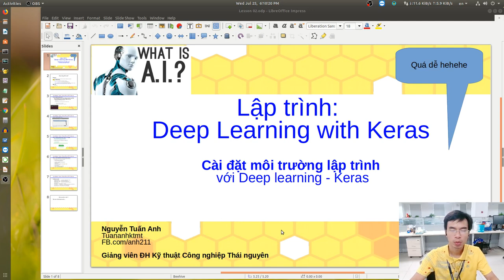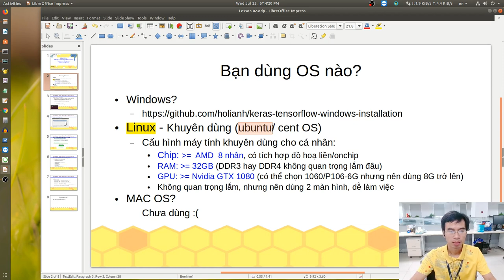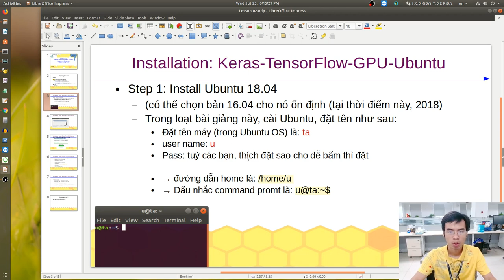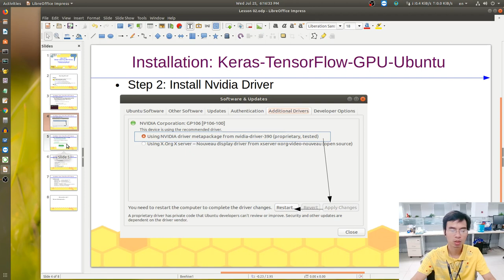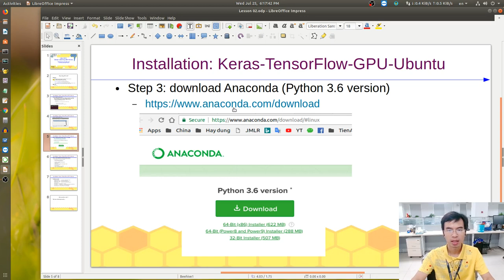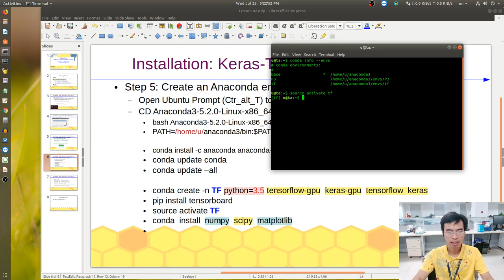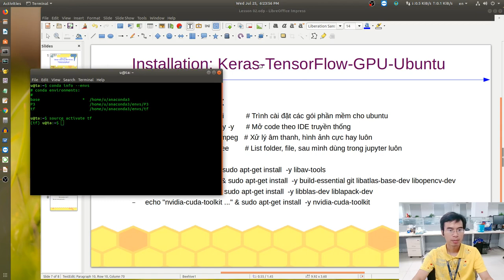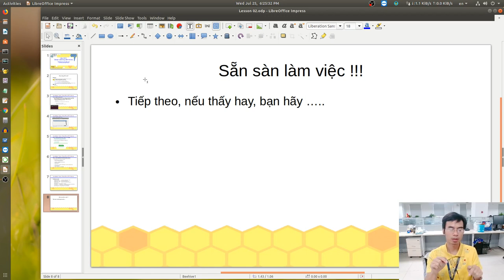Bài 2. Deep Learning with Keras Vietnamese - Cài đặt môi trường lập trình - Part2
bash Anaconda3-5.2.0-Linux-x86_64.sh

PATH=/home/u/anaconda3/bin:$PATH
( Lệnh trên, mở Terminal ra, paste vào, enter nhé, sửa user (u) thành của bạn nếu cần)

conda install -c anaconda anaconda-navigator -y
conda update conda
conda update –all

conda create -n TF python=3.5 tensorflow-gpu  keras-gpu  tensorflow  keras
pip install tensorboard
source activate TF
conda  install  numpy  scipy  matplotlib

sudo apt-get install gdebi           # Trình cài đặt các gói phần mềm cho ubuntu
sudo apt-get install geany -y      # Mở code theo IDE truyền thống
sudo apt-get install  -y ffmpeg   # Xử lý âm thanh, hình ảnh cực hay luôn
sudo apt-get install  -y tree        # List folder, file, sau mình dùng trong jupyter luôn
# vài gói thêm cho OS:
echo "libav-tools    ..." & sudo apt-get install  -y libav-tools
echo "build-essentia ..." & sudo apt-get install  -y build-essential git libatlas-base-dev libopencv-dev
echo "libblas-dev    ..." & sudo apt-get install  -y libblas-dev liblapack-dev
echo "nvidia-cuda-toolkit ..." & sudo apt-get install  -y nvidia-cuda-toolkit

(lưu ý, khi kết bạn nhớ inbox cho mình một câu nhé, không thì mình không add nick đâu, vì dạo này FB nó toàn tự động add bạn mới đâu đâu ý cho mình, chắc cũng do AI của nó)

For more interesting things, you can google: tuananhktmt
- ETH:   0x0f55f17663B1EeADcAEff8cc382C254521F5B769
- BTC:   1DycL6VKAGzaZdZraNeFFk22MfH29pp3MK